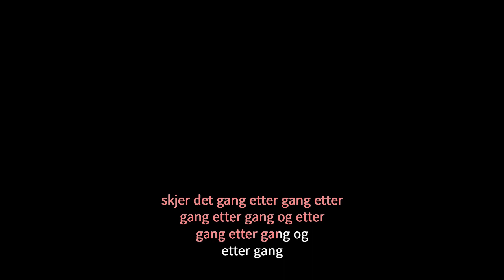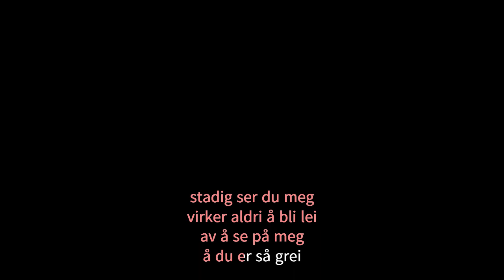Gang etter gang